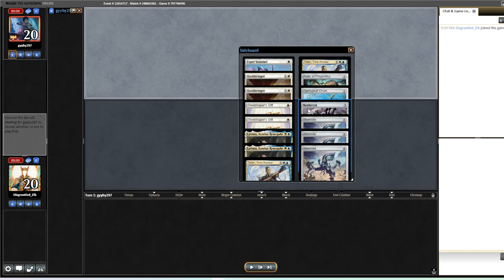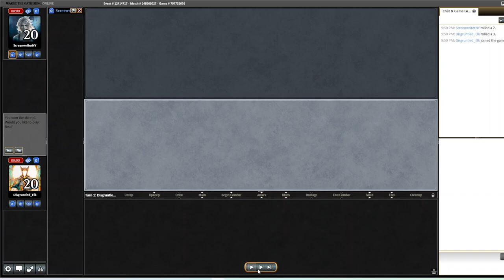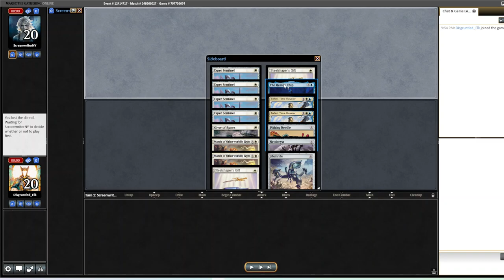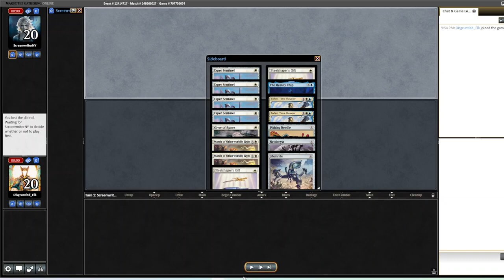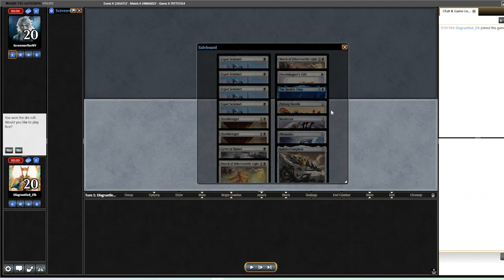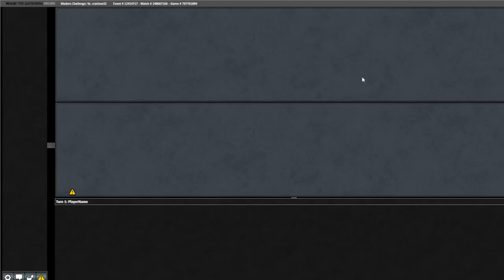Top 8 with UW Hammer | Modern MTGO Challenge | MTG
Took UW hammer to another top 8, this time in the MTGO realm. Here I go over my matches as well as a brief deck tech and changes I would make going forward.

0:00 - Deck Tech/Intro
3:07 - Rd 1 vs UR Murktide
17:31 - Rd 2 vs G Tron
23:31 - Rd 3 vs Red Prowess
35:30 - Rd 4 vs 4c Creature Pile
47:57 - Rd 5 vs UW Urza Thopter Sword
1:01:25 - Rd 6 vs UB Crabvine
1:13:42 - Rd 7 vs Living End
1:26:44 - Top 8 vs Amulet